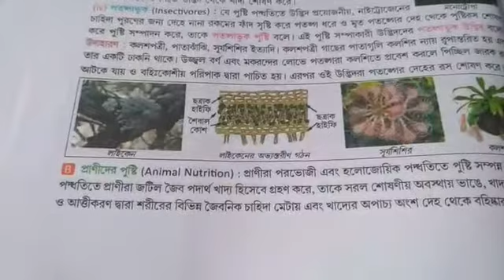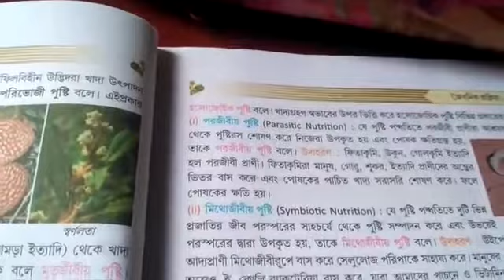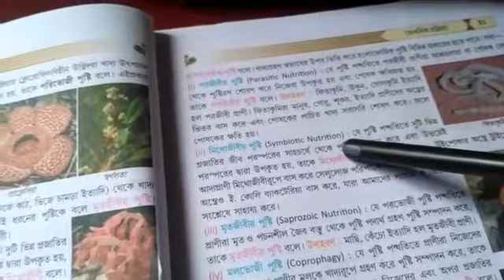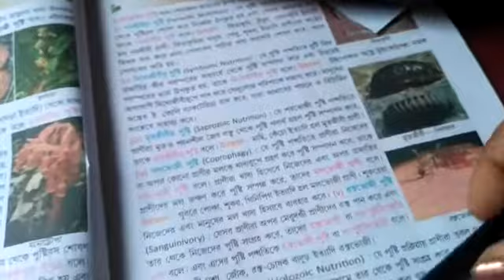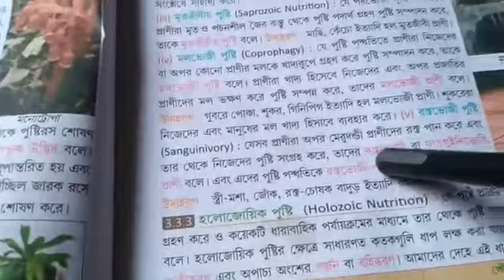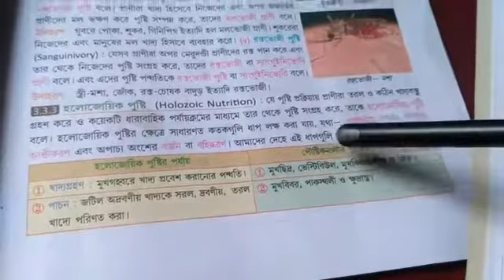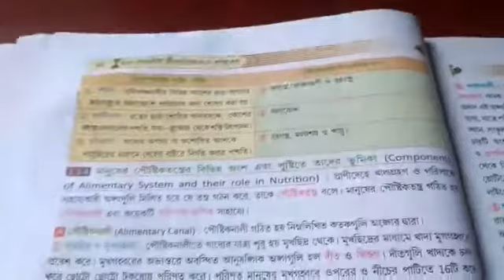নবম শ্রেণীর 'জীবন বিজ্ঞান' বিষয়ে ' প্রাণী পুষ্টি '